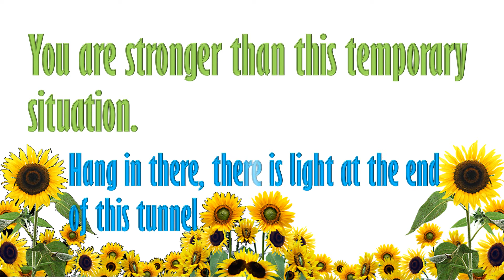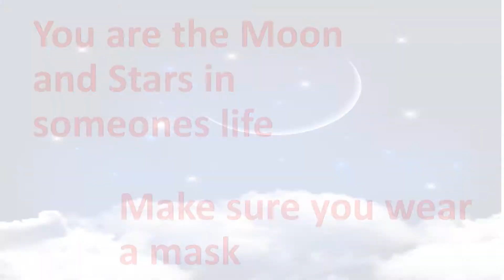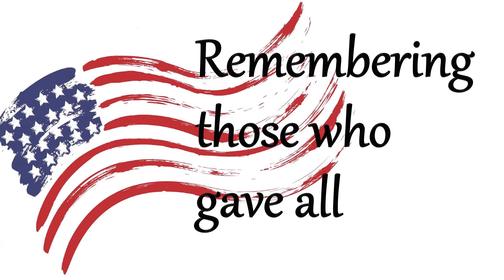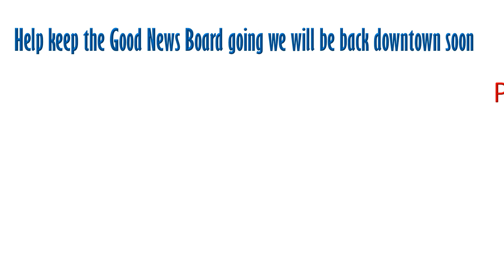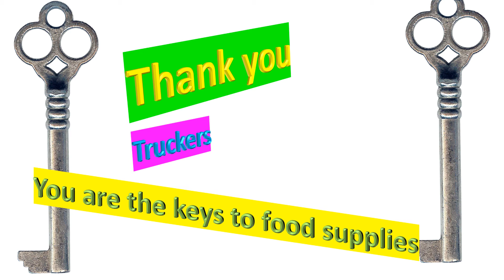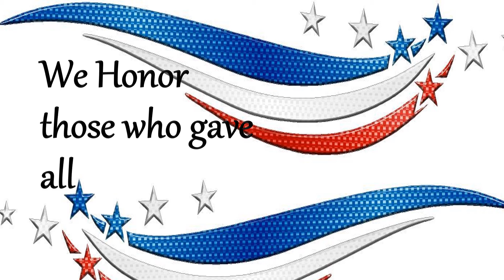The Good Board 74 wknd ed